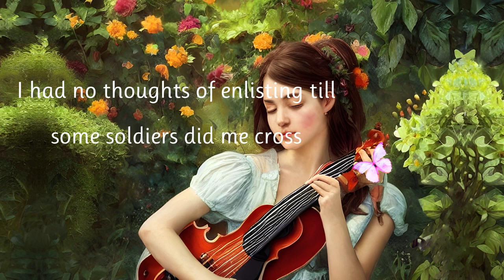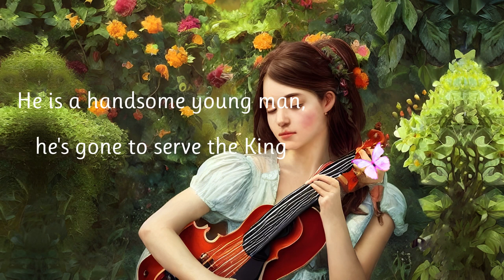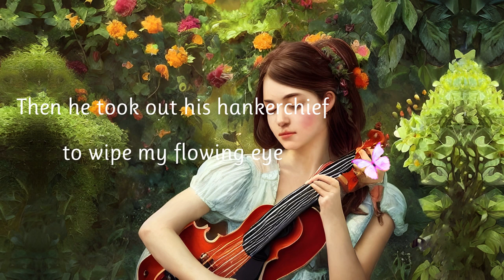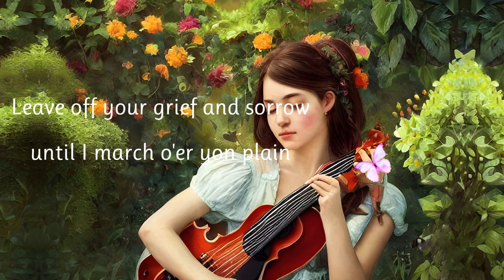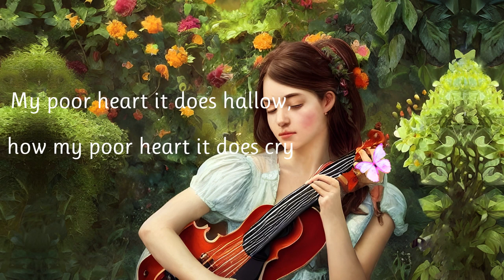Kate Rusby - The White Cockade (Lyrics) | English romantic folk song 🌿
Lyrics

One day as I was walking along yon fields of moss
I had no thoughts of enlisting till some soldiers did me cross
They kindly did invite me to a flowing ball and down
They advanced, they advanced me some money
A shilling from the crown

My true love he is listed and he wears a white cockade
He is a handsome young man, likewise a roving blade
He is a handsome young man, he's gone to serve the King
Oh my very, oh my very
Heart is aching all the love of him

My true love he is handsome and comely for to see
And by a sad misfortune a soldier now is he
I wish the man that's listed him might prosper night nor day
And I wish that, and I wish that
The hollanders might sink him in the sea

Then he took out his hankerchief to wipe my flowing eye
Leave off your lamentations likewise your mournful sighs
Leave off your grief and sorrow until I march o'er yon plain
We'll be married, we'll be married
In the springtime when I return again

My true love he is handsome and it's all for him I'll rove
I'll write his name on every tree that grows in yonder grove
My poor heart it does hallow, how my poor heart it does cry
To remind me, to remind me
Of my ploughboy, until the day I die